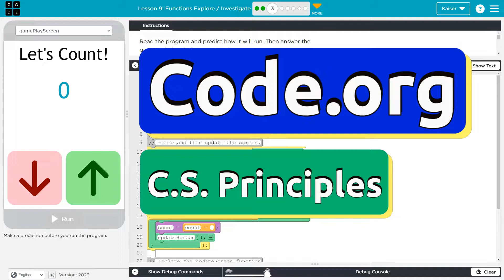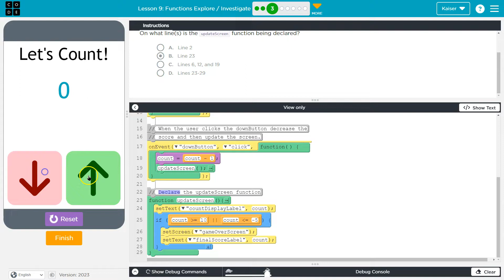Code.org Lesson 9.3 Functions Explore/Investigate | Tutorial and Answer | Unit 4 CSP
Functions Explore/Investigate is lesson 9 of unit 4, Variables, Conditionals, and Functions, part of Code.org's C.S. Principles course. The course is often used in AP Computer Science classrooms. Each part of the course challenges students to accomplish a new task while learning the principles of computer science. In this video, I walk through the step-by-step how to get the right answer for this puzzle.